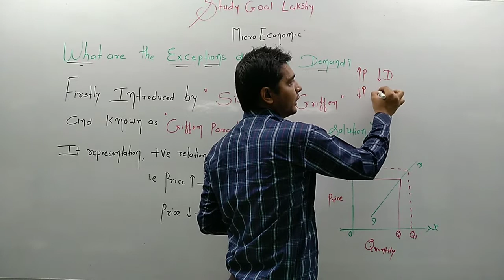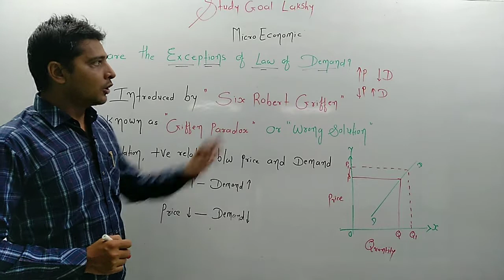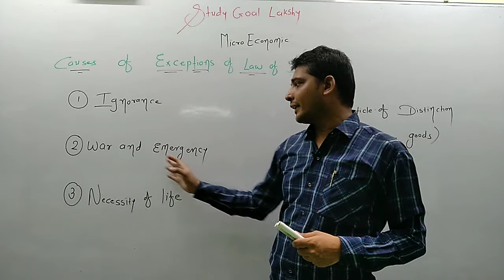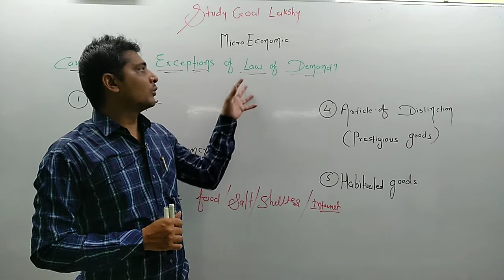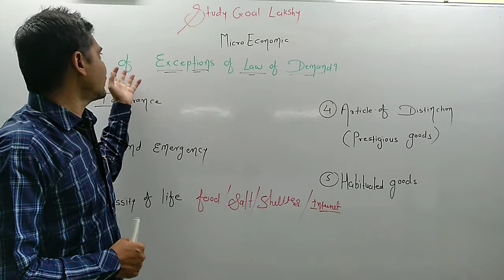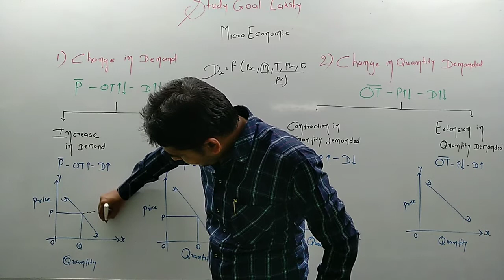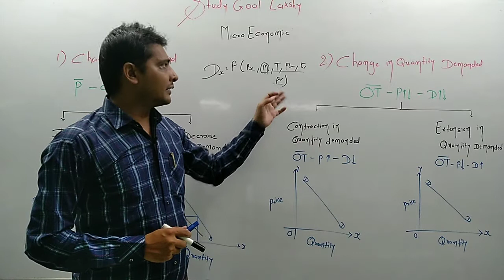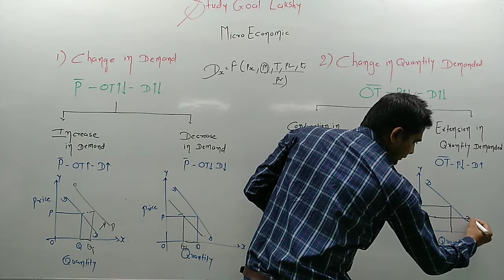#4, Microeconomics:-Exception of law of demand|change in demand|Class 11|part-4